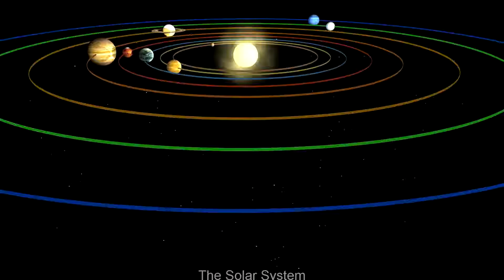Solar System Video